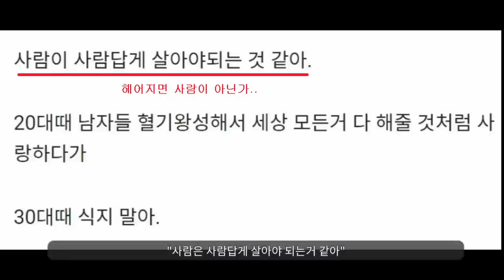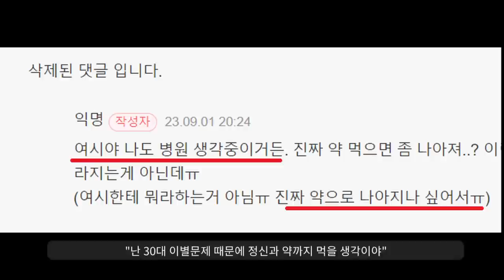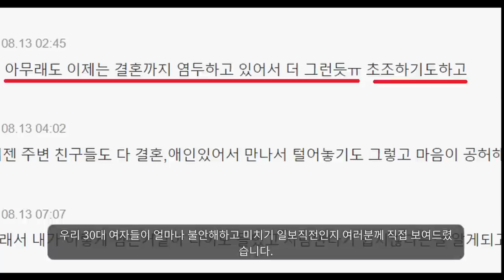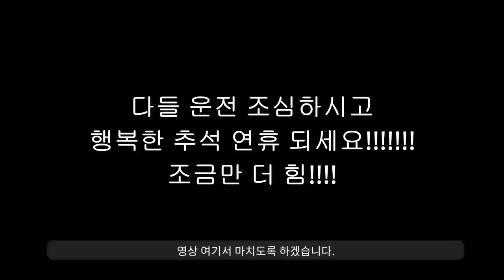"20대때 당당하던 여자의 30대는 어떨까?"